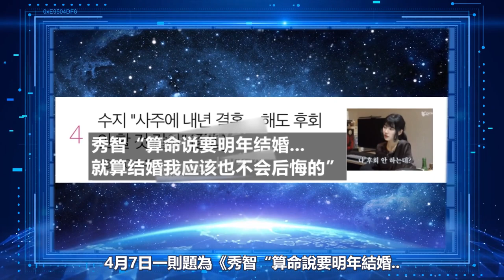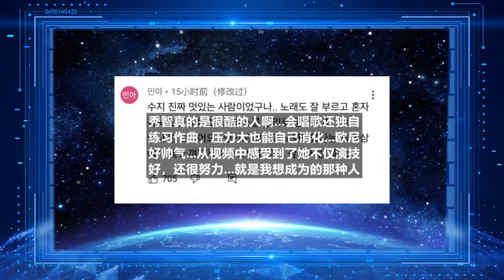百想剛提名傳炸裂消息！裴秀智突然公開婚期已定？男方竟是我們熟知的他，難怪狠甩李敏鎬分手李東旭，原來藏得這麼深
由偶像轉換跑道
近年專注在演員身份發展的秀智
剛剛就憑著《安娜》
入圍百想藝術大賞的電視部門「最佳女主角」獎
算是迎來了事業的高峰
不過這邊廂在事業上到了里程碑
那邊的秀智卻在訪問中
透露自己想要結婚的想法
讓不少人驚掉下巴